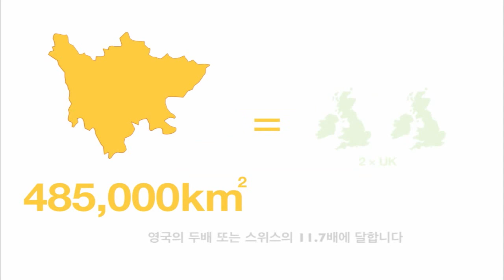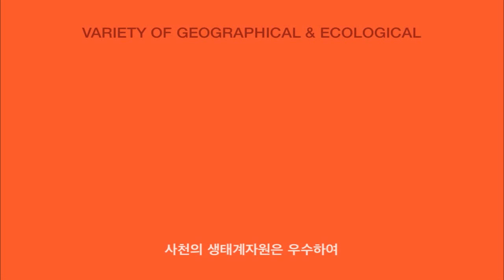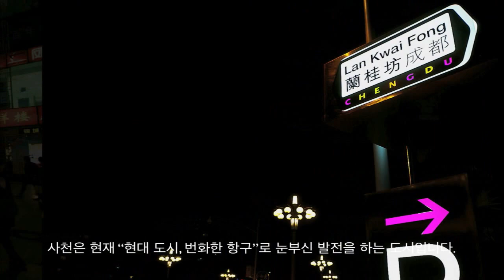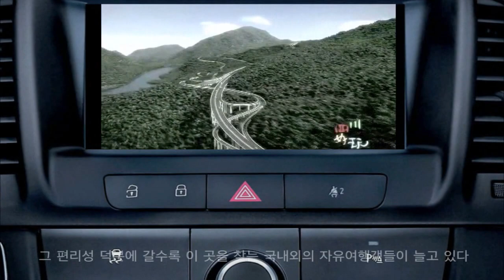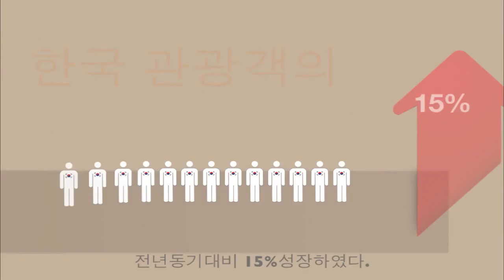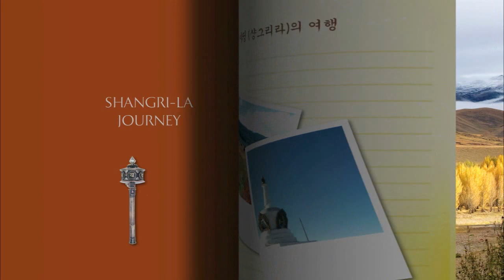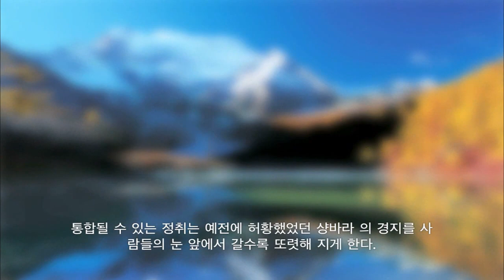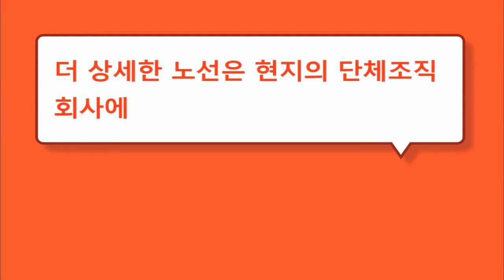아름다운 사천 공식 비디오 / Amazing Sichuan Official Video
아름다운 사천 공식 비디오

사천, 풍요의 마법의 나라는, 자연은 그녀의 많은 웅대하고 아름다운 풍경을 제공합니다. 그것은 많은 희귀 동물과 식물의 고향입니다. 소수 민족의 지방 풍습은 그녀의 매력에 여분의 매력을 추가합니다.세계 유산과 세계 생물권 보호 구역은 4000 명승지와 함께 중국의 관광 자원과 사천 지방이 가장 풍부하고 국내외 방문객을 유치 할 수 있습니다.
고대 사천 문화는 여전히 많은 세대가 지난 후 오프 스프링에 의해 평가 역사 문화 유산 것을 역사에서 그런 밝은 별이다. 역사 외에, 맛의 특징과 사천 요리는 세계에서 유명합니다. 사천 투어는 약간의 매운 사천 요리의 맛없이 완벽하지 않습니다. 사천 사람들은 자신의 삶을 즐길 수, 그들은 따뜻한 환대로 여러분의 방문을 기대하고있다.